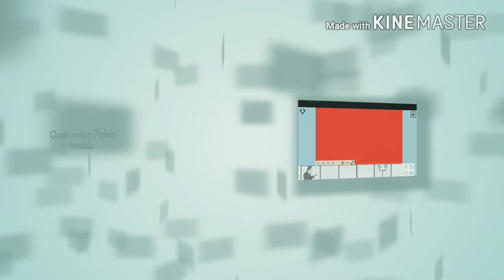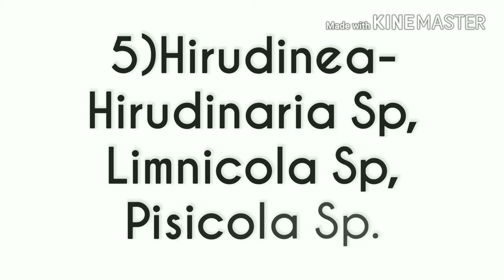Phylum Annelida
2.Ecology and Classification of North American Freshwater Invertebrates
3.The Monarchs Are Missing: A Butterfly Mystery
4.Los Invertebrables
5.Modern Textbook Of Zoology Vertebrates
6.Comparative Anatomy of Vertebrates
7.A Text Book Of Zoology Vertebrates
8.Animal Behaviour (Ethology)
9.Fundamentals of Animal Behaviour
10.Textbook of Animal Behaviour
11.The Origin of Species: 150th Anniversary Edition
12.Organic Evolution (Evolutionary Biology)
13.Cell Biology, Genetics, Molecular Biology, Evolution & Ecology
14.Introduction to Bio-Statistics
15.Basics of Biostatistics: A Manual for Medical Practitioners
16.Advanced Practical Zoology
17.Best Biology Box

The name Annelida was first used by Lamarck in 1809 for the higher segmented worms. The word annelida has been derived either from the Latin word "annullus" meaning little ring or French word "anneler" meaning to arrange in rings.